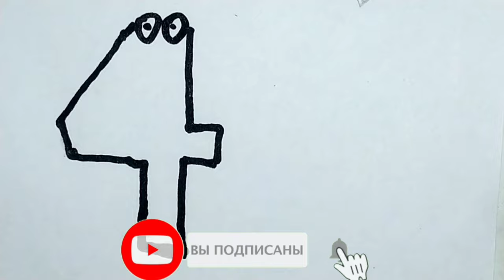drawing and coloring worm pictures for children drawing and coloring pictures pictures for children